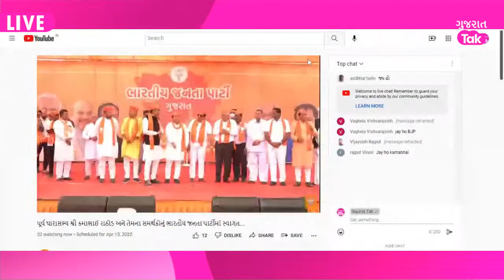Anandi Ben Patel ના ખાસ એવા પૂર્વ MLA Kama Rathod ની ફરી ઘરવાપસી LIVE | Gujarat Politics | GT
સાણંદના પૂર્વ ધારાસભ્ય કમા રાઠોડ ફરી ઘરવાપસી કરશે. કમા રાઠોડ ફરી ભાજપમાં જોડાશે. કમા રાઠોડ અમદાવાદ જિલ્લા ભાજપના પ્રમુખ પણ રહી ચૂક્યા છે. જોકે વિધાનસભા ચૂંટણ સમયે ભાજપે કોંગ્રેસમાંથી આવેલા પૂર્વ ધારાસભ્ય કરમશીભાઈ મકવાણાના પુત્ર કનુ મકવાણાને ટિકિટ આપી હતી.